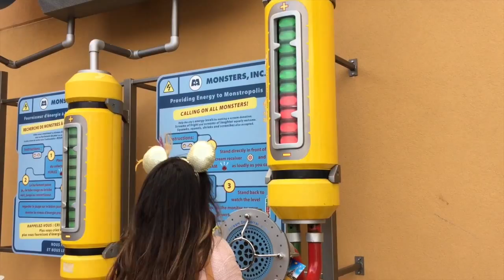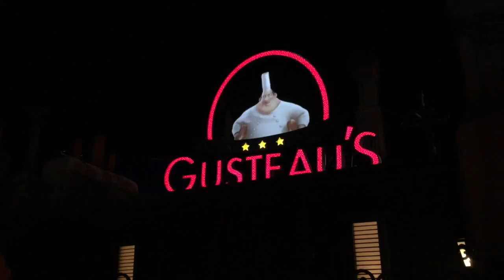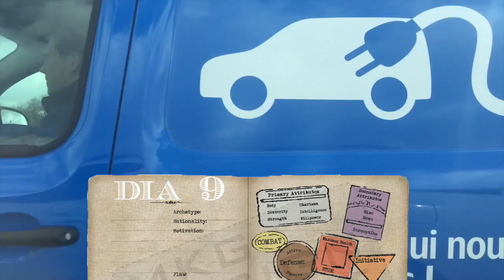OffToEurope: Disneyland e Últimos dias em Paris